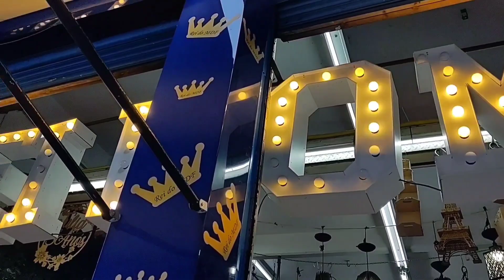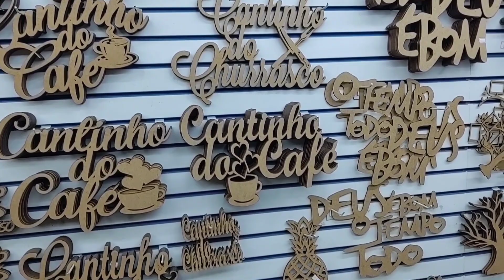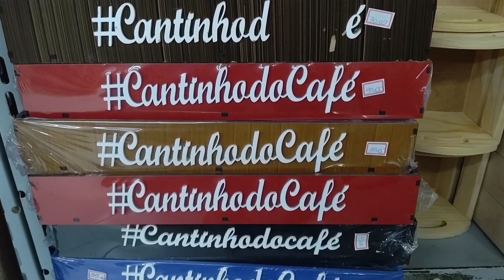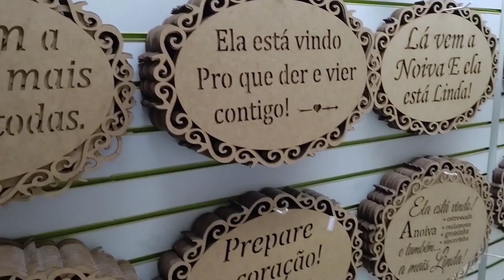🛍️MUITAS NOVIDADES DE ARTESANATOS NO REI DO MDF- NA 25 DE MARÇO -DECORAÇÃO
REI DO MDF- LOJA DE ARTESANATO FORNECEDORES
RUA CAVALHEIRO BASÍLIO JAFET,70 CENTRO HISTÓRICO DE SÃO PAULO SP
CONTATO DA LOJA
WHATSAPP 👉(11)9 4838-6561 Se informar com a loja

AQUI VOCÊ ENCONTRA DE TUDO PARA SEU ARTESANATO
PEÇAS COM PREÇOS BEM ACESSÍVEIS

SE VOCÊ GOSTA DESSES CONTEÚDOS DE ACHADINHOS PARA O LAR 🏡 ENTRE OUTROS PRODUTOS